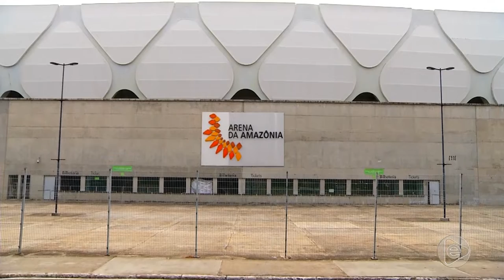BOLETIM EM TEMPO 25 04 2019 2º BLOCO